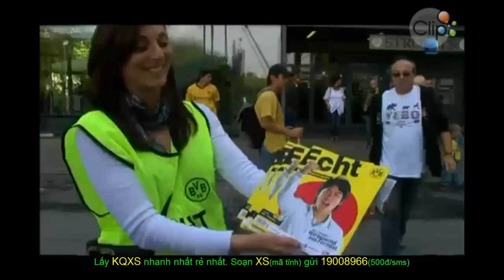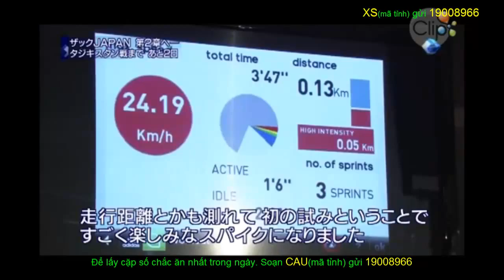Bồ của Kagawa Nữ diễn viên JAV đình đám